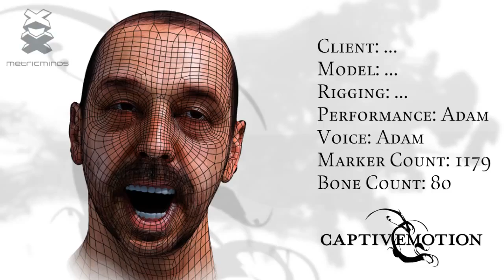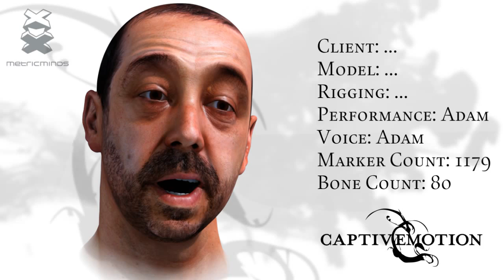CaptiveMotion - Exclusive Face Motion Demo | HD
Watch this amazing Face Software from CaptiveMotion's proprietary facial performance capture system, Embody for Games in Realtime.